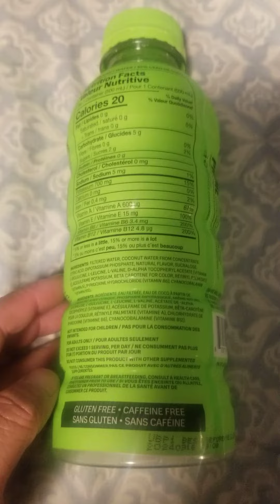PRIME HYDRATION DRINK Lemon Lime Naturally Flavored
Prime Hydration Drink

Lemon Lime

10 % COCONUT water

B vitamins

Antioxidants

705 mg electrolytes